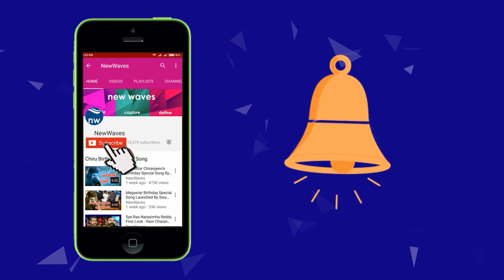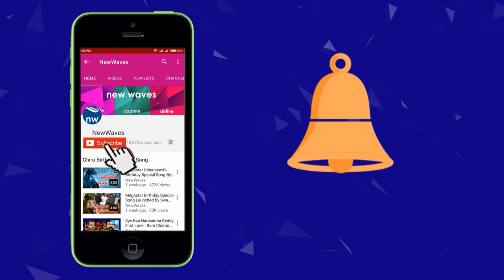Janasena Activist Prasad Chigilisetty Fires on YS Jagan over TTD Board Members | New Waves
janasena activists prasad chigilisetty fires on ys jagan mohan reddy.